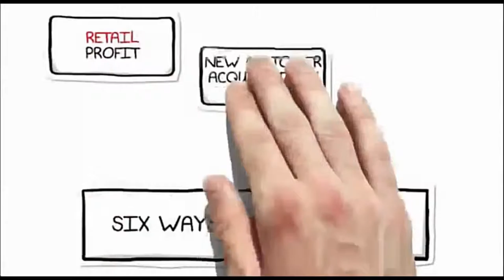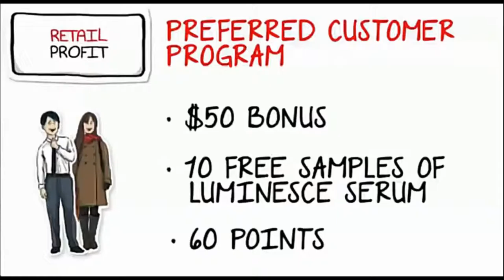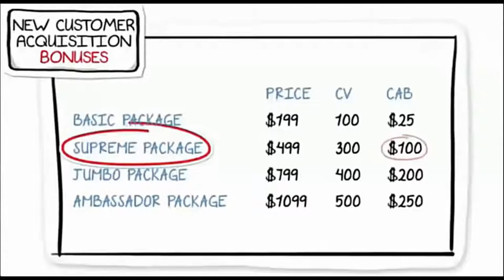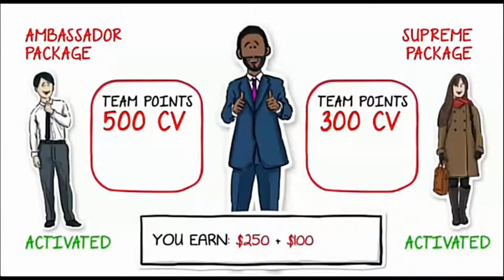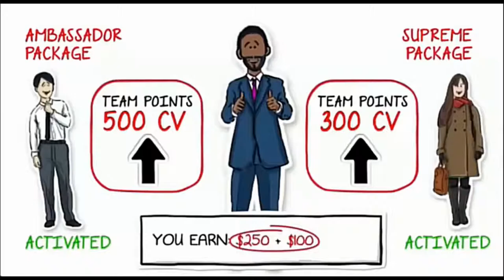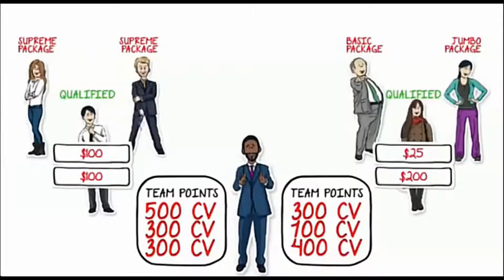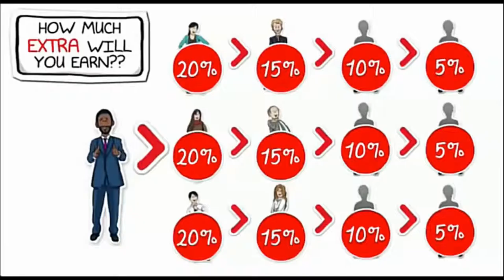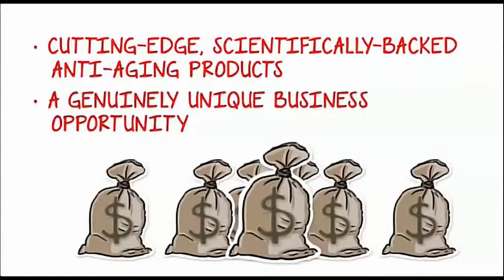JEUNESSE - Compensation Plan ( English )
* ONE TEAM * ONE FAMILY * ONE JEUNESSE *

Our collective mission is to change people’s lives while making Jeunesse a household, world-renowned brand.

We are bringing people together under the simple idea that everyone deserves a chance to live a youthful, healthy life and discover financial freedom.

Join our Global Family today !

* Contact back the person who show you this video *

Andy  (tyswede)
Independent Global Distributor

SKYPE:  bkkstar73
LINE:  bkkstar73